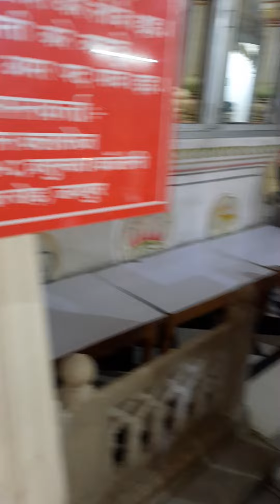Basua temple darshan on Sunday 24/4/22.